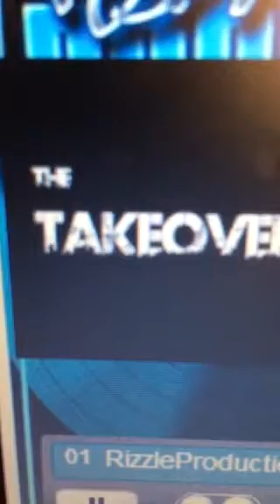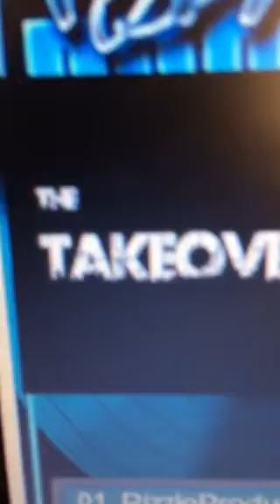Rick Ross feat.Nicki Minaj type beat-ride it slow